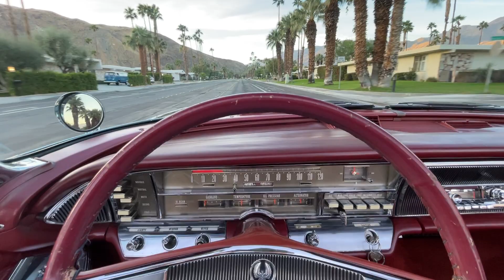1964 Imperial Crown Convertible Short Drive